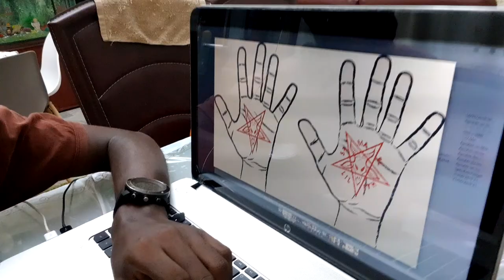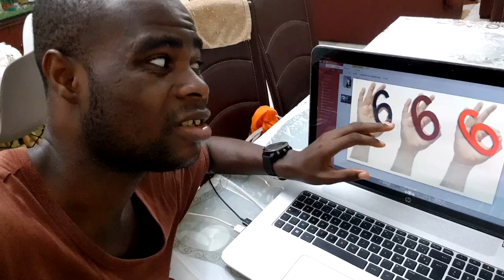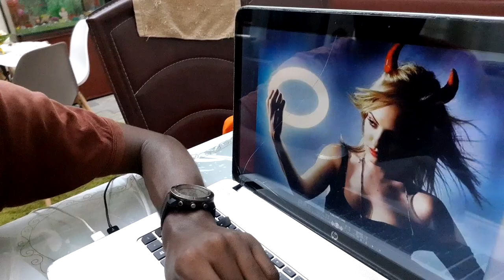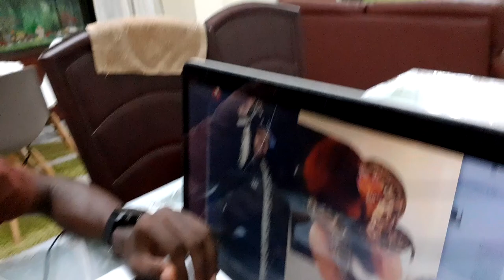LES SIGNES DU DIABLE 3